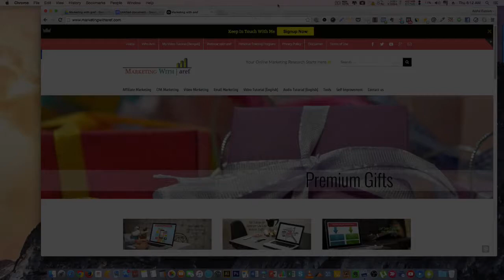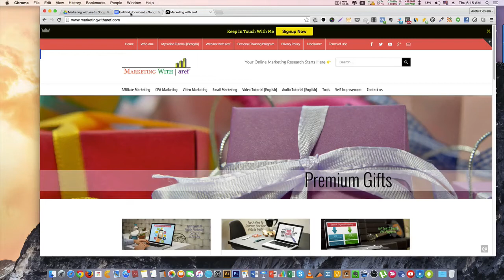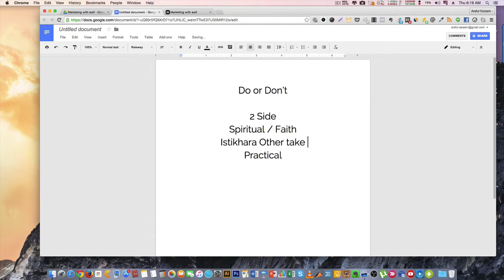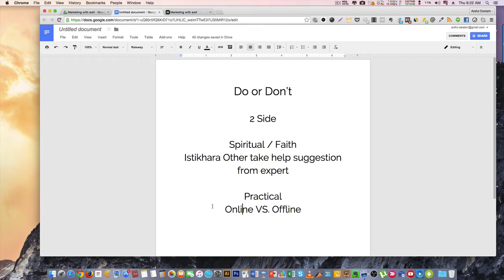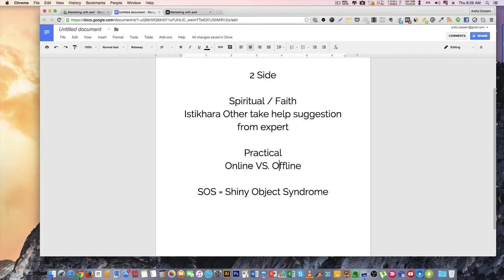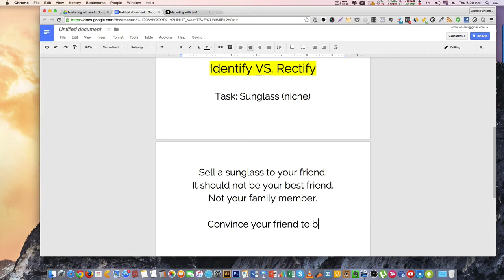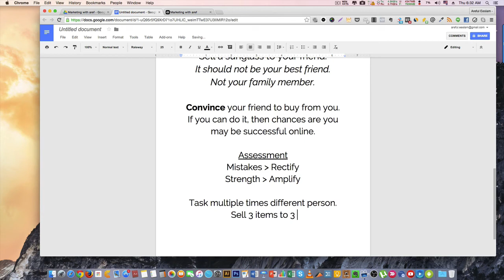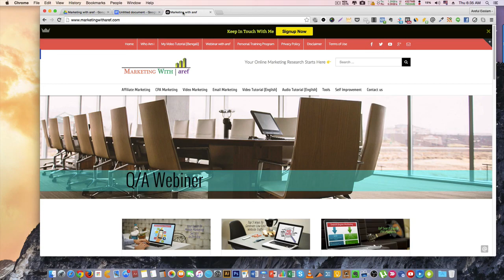Vital Works For Newbie Online Marketer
Do this exercise before you jump into marketing. Check below for the lecture sheet.

★ The admission for my online marketing school is ongoing. Please check the link to learn more about it. আমার অনলাইন মার্কেটিং স্কুল এ অ্যাডমিশন চলছে, বিস্তারিত জানতে সাইটে ভিজিট করুন ⇛

If you are non bengali & need online marketing help join my facebook group/page & ask me question.

to learn online marketing for free.

© Marketing with aref ♂